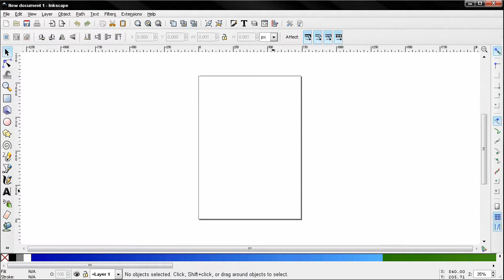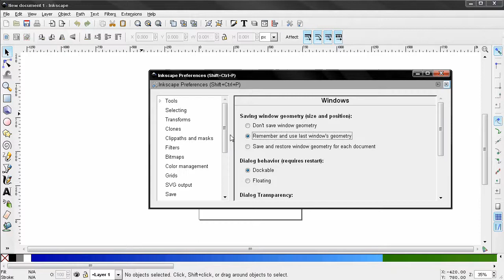Window size and position - Inkscape Beginners' Guide ep1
I make GIMP, Inkscape and Blender tutorials. Learn photo editing, vector graphics and more with my free detailed videos.